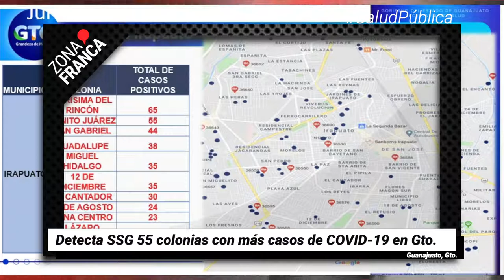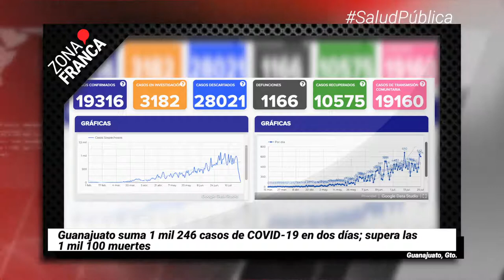Corrupción de menores en Guanajuato ha crecido 20 % durante 2020 | Breves de la semana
BrevesDeLaZona📰 | Estas son las noticias más destacadas de esta semana en Guanajuato.
- Colectivos se suman a impulsar trabajos de búsqueda en el estado.
- Localizan a dos personas desaparecidas en Guanajuato, suman 22 este año.
- Sigue incertidumbre sobre el FIC, no hay nada definitivo.
- Hallan armas de fuego y más de 70 cartuchos en anexo de Irapuato.
- Gobernador reitera confianza a Comisionado de Búsqueda de Personas en Guanajuato.
- Detecta SSG 55 colonias con más casos de COVID-19 en Guanajuato.
- Corrupción de menores en Guanajuato ha crecido 20 % durante 2020.
- Persisten decesos por COVID-19 sin enfermedades previas.
- Guanajuato suma 1 mil 246 casos de COVID-19 en dos días; supera las 1 mil 100 muertes.